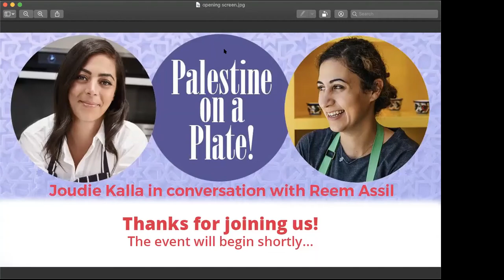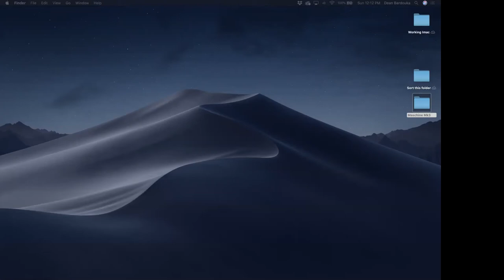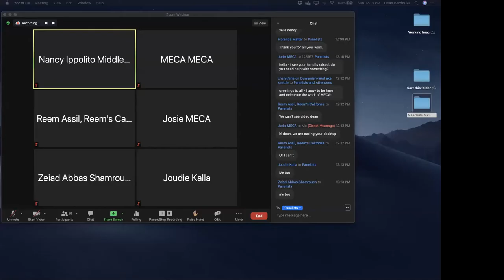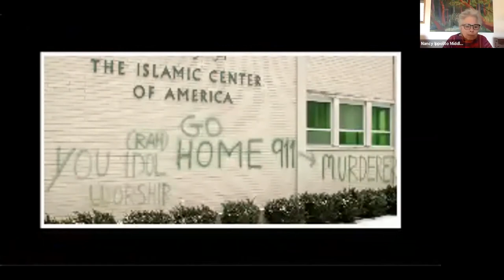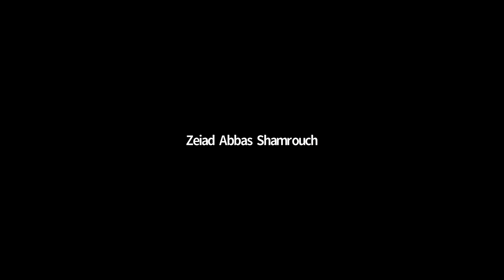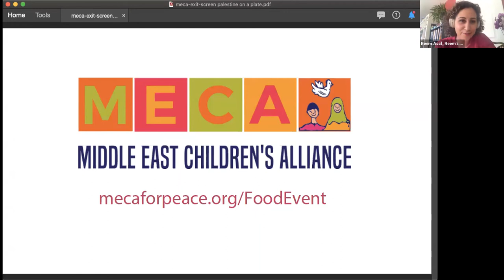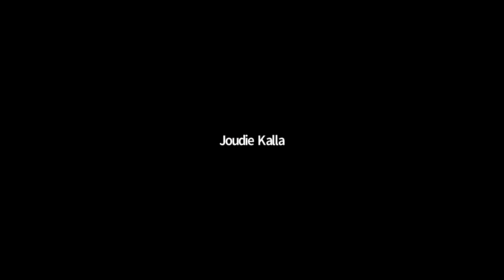Palestine on a Plate: Joudie Kalla in conversation with Reem Assil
Watch this recording of a webinar hosted by Middle East Children’s Alliance. You'll hear nationally-acclaimed chef/activist REEM ASSIL interview bestselling cookbook author/chef JOUDIE KALLA

Joudie Kalla is the author of bestselling books Palestine on a Plate: Memories from My Mother’s Kitchen and Baladi: A Celebration of Food from Land and Sea. Working as a chef for over 23 years, she also runs cooking classes, catering events, regular sold-out supper clubs, hosts Palestine-themed dinners for charity, and consults on food projects.

Reem Assil is owner of Reem’s California, a nationally acclaimed restaurant, inspired by Arab street corner bakeries and the vibrant communities that surround them. Previously a community and labor organizer, Reem sits at the intersection of her three passions: food, community, and social justice. She uses food to invoke the central virtue of her Arab culture, hospitality, to build strong, resilient, and connected community.